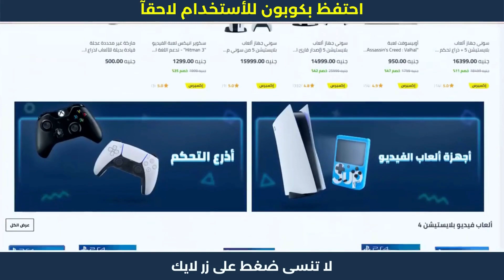خطوات الشراء من نون | كوبون خصم نون 😍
خطوات الشراء من نون | كوبون خصم نون 😍 خطوات الشراء من نون | كوبون خصم نون 😍

1. ابحث عن المنتج الذي تود شراؤه.
2. ثم قم بتحديد المنتج وأدخله إلى سلة الشراء أو سلة التسوق.
3. اذهب إلى شراء المنتج والدفع.
4. قم بلصق كود الخصم AG337 في المكان المخصص له عند الشراء.
5. إضغط إضافة ليتم تفعيل كود الخصم.
6. مبروك تم تفعيل الخصم بنجاح.